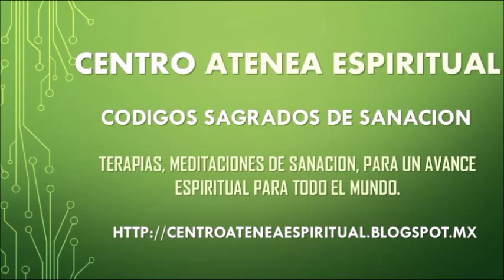ALMA AFIN, CÓDIGOS SAGRADOS NUMÉRICOS, 12000.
ALMA AFIN 12000.

Códigos Sagrados Agesta, código sagrado numérico alma afin 12000 Agesta.

Terapeuta Gran Master Reiki,  Stivia Oficial - @stiviaoficial

Ángel Zaphkiel - Transformación y transmutación de energías negativas. del Cuerpo de Luz. Geometría Sagrada. Ascensión. Música Geometría Sagrada que activa el Cuerpo de Luz y Ascensión. Activar el Cuerpo de Luz Semana 5 Nave Cristal.
Música de Ángeles, curación con ángeles, sanación con ángeles, mensaje de los ángeles.